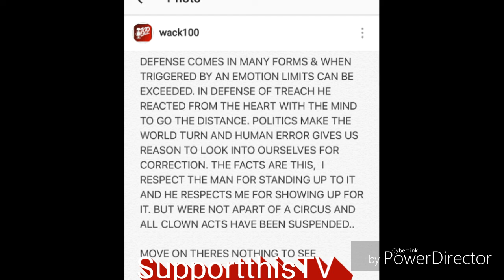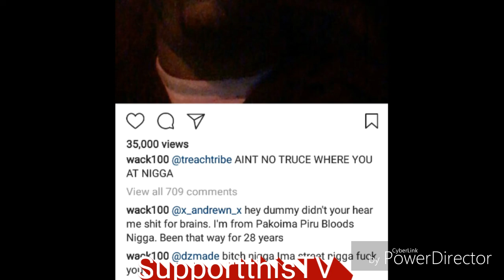Wack100 the Circus Is over Him and Treach Respect Each Other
SupportthisTV
Wack100 Says the Circus Is over Him and Treach Respect Each Other